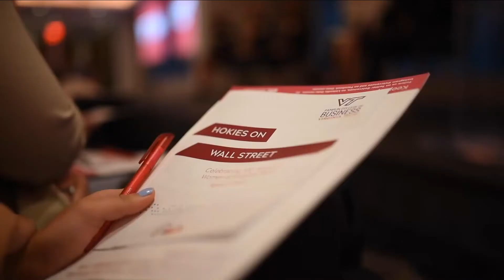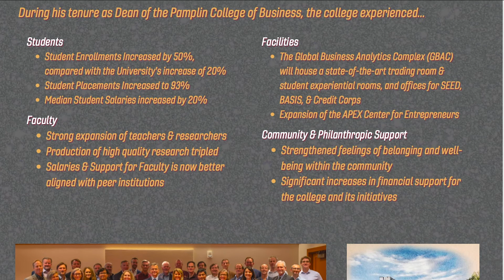Hokies on Wall Street 2022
The 20th celebration of Hokies on Wall Street. In Commemoration of 100 Years of Women at Virginia Tech, there was a short panel discussing current trends in the finance industry and networking featuring women leaders on Wall Street followed by a networking event.